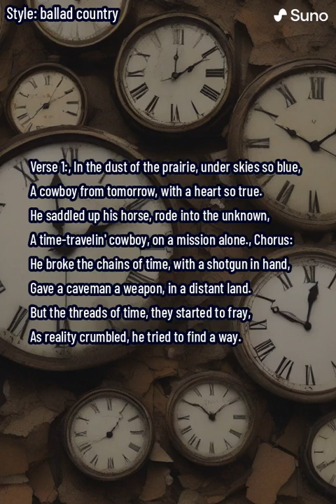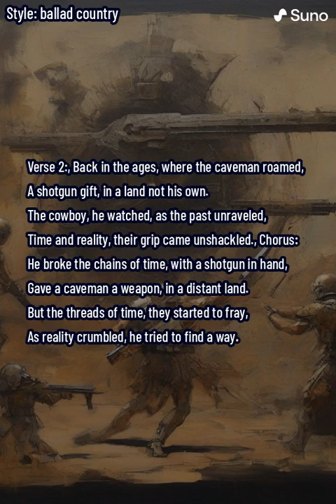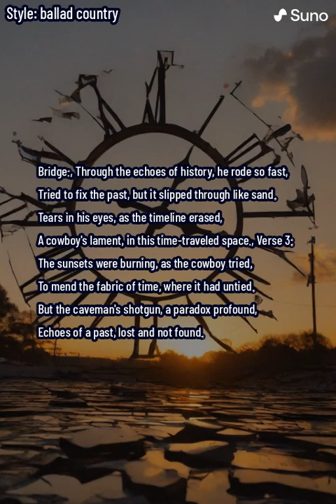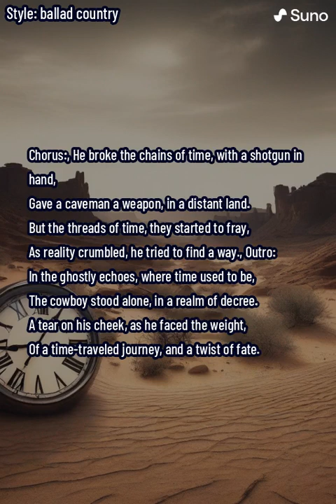Time-Traveled Tears (lyrics)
"Time-Traveled Tears" is a poignant tale that unfolds in the vast expanse of the prairie, blending elements of the Wild West with the mysterious twists of time travel. The narrative centers around a lone cowboy from tomorrow who, armed with a shotgun and a heart true, embarks on a time-traveling mission.

In Verse 1, the cowboy saddles up his horse and rides into the unknown, setting the stage for a journey through the dust of the prairie and under the vast blue skies. The mention of being a time-travelin' cowboy hints at the narrative's unique and intriguing theme.

The Chorus introduces the cowboy's impactful actions, breaking the chains of time and giving a caveman a shotgun in a distant land. However, as the threads of time start to fray, the narrative takes a turn toward uncertainty and challenges.

Verse 2 delves into the consequences of the cowboy's actions as he watches the past unravel and witnesses the grip of time and reality coming unshackled. The lyrics paint a vivid picture of the cowboy's struggle with the repercussions of meddling with the fabric of time.

The Bridge captures the urgency of the cowboy's efforts to fix the past, riding fast through the echoes of history. However, the attempt to mend the timeline proves elusive, leading to a moment of lamentation expressed through tears and a paradoxical shotgun.

In Verse 3, as the sunsets burn, the cowboy continues his desperate attempt to mend the fabric of time. The mention of a paradoxical shotgun and the echoes of a lost past adds a layer of complexity and melancholy to the story.

The Chorus is revisited, emphasizing the cowboy's ongoing struggle as reality crumbles and he tries to find a way to restore the fractured timeline.

The Outro paints a haunting picture of the cowboy standing alone in the ghostly echoes where time used to be. With a tear on his cheek, he faces the weight of his time-traveled journey and the twist of fate that has left him in a realm of decree.

"Time-Traveled Tears" combines elements of the Old West with the speculative nature of time travel, creating a narrative that explores the consequences of tampering with the fabric of time and the bittersweet realization of facing the echoes of a past lost and not found.